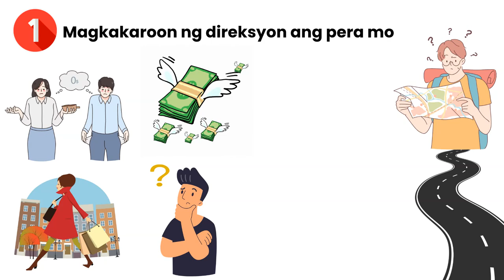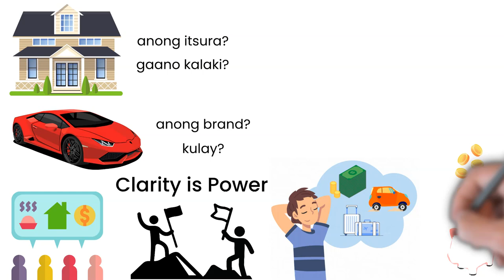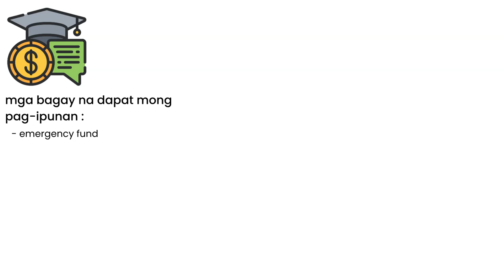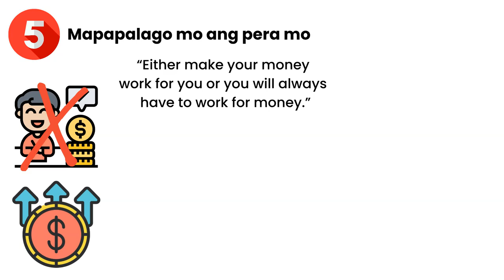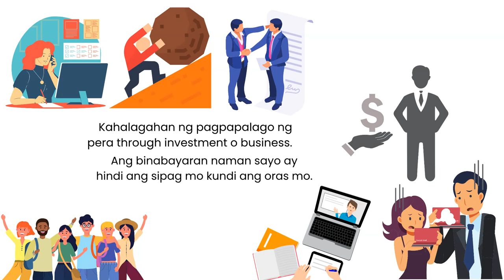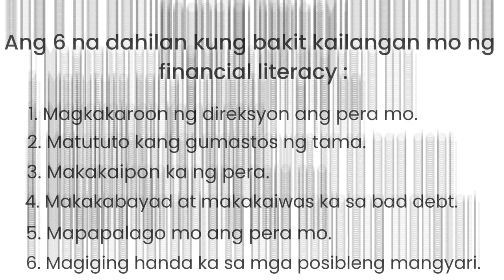6 Reasons Kung Bakit Mahalaga Ang Financial Literacy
Lubog ka ba sa utang? Meron ka bang malaking income pero hindi ka naman makaipon o makapundar ng kahit na ano? Isa lang ang sagot dyan, kailangan mo ng financial literacy. Madaming tao ang nababaon sa utang at hindi makaipon ng pera because of the lack of financial education. Kaya naman sa video natin ngayon, ibabahagi namin inyo ang 6 na dahilan kung bakit kailangan mo ng financial literacy.